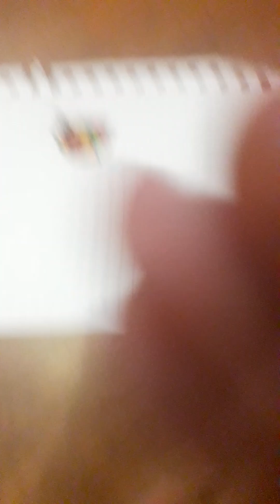doing a 30 sub special if I already did one oop